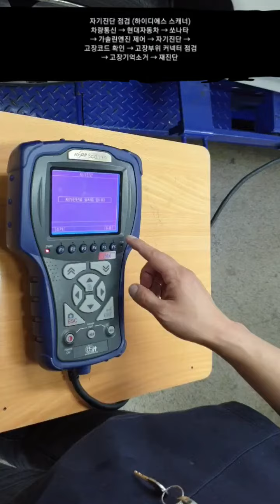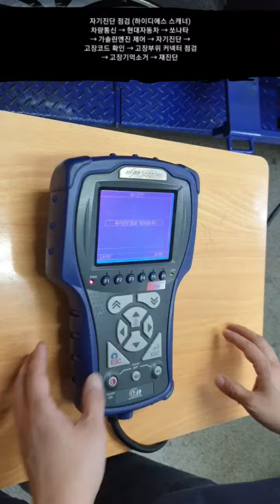공돌이 자동차정비기능사 실기 자기진단 점검